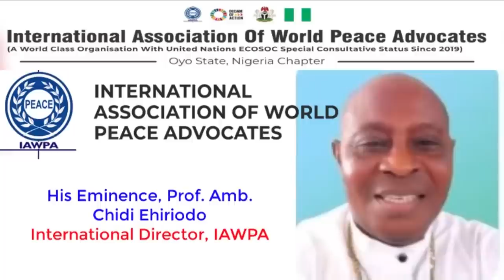IRI OWURO {MORNING DEW} DAY 27th sep